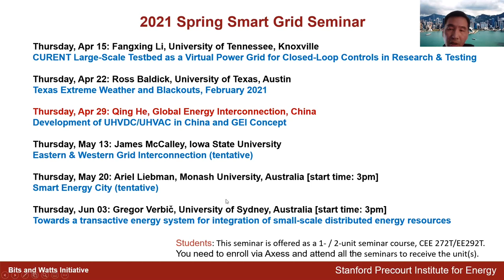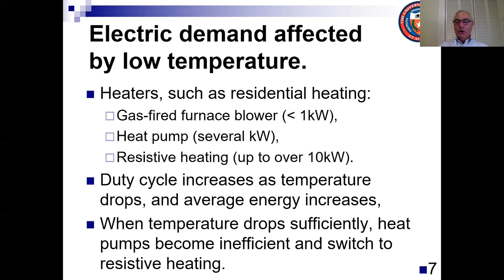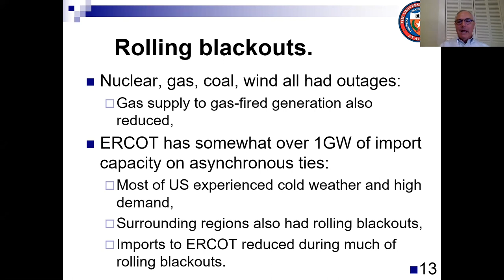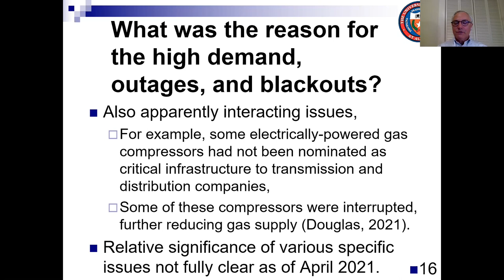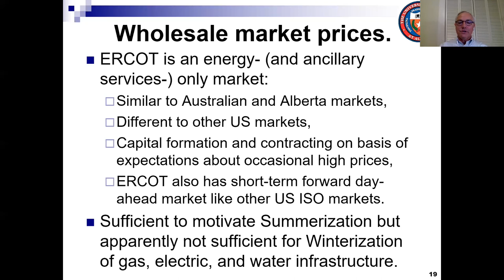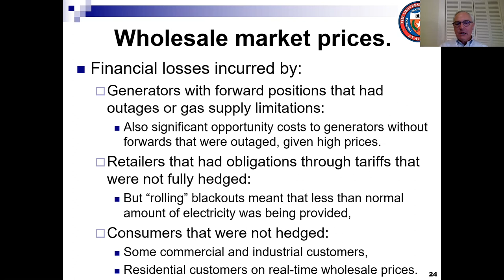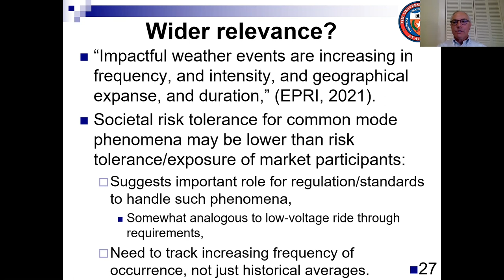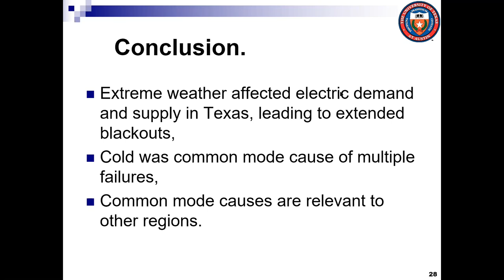Texas Extreme Weather and Blackouts | Ross Baldick | Smart Grid Seminar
This presentation, discusses the effects on the electricity system in the Electric Reliability Council of Texas (ERCOT) region of the extreme cold weather in February 2021.  The weather context is initially discussed, including its effect on electric demand, and on outages of generation in the lead up to and during the rolling blackouts.  The reasons for the outages and blackouts are discussed, and the effect on wholesale prices are explained. Broader implications for other regions are suggested.

Speaker Bio: Dr. Ross Baldick Professor Emeritus in the Department of Electrical andComputer Engineering at the University of Texas at Austin. He received his B.Sc. and B.E. degrees from the University of Sydney, Australia and his M.S. and Ph.D. from the University of California, Berkeley. His current research involves optimization, economic theory, and statistical analysis applied to electric power system operations and electricity markets, the public policy and technical issues associated with electric transmission under electricity market restructuring, the robustness of the electricity system to terrorist interdiction, electrification of the transportation industry, and the economic and technical implications of integration of renewables. His book, Applied Optimization, emphasizes applications in electric power. Dr. Baldick is a Fellow of the IEEE and the recipient of the 2015 IEEE PES Outstanding Power Engineering Educator Award.